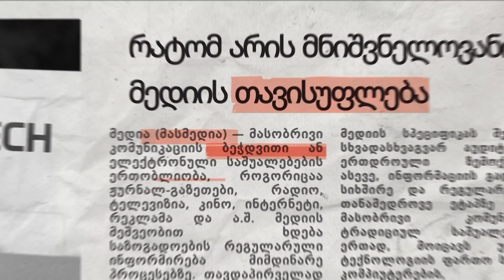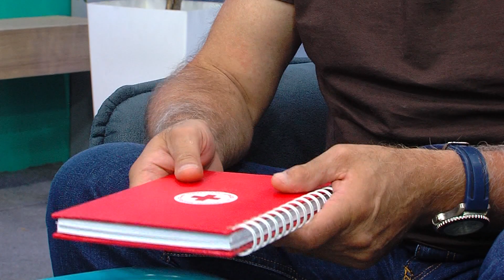რა არის მედიის როლი?